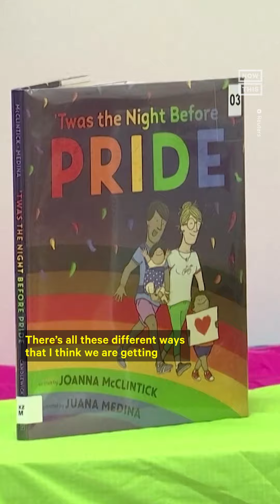West Hollywood Appoints First Drag Ambassador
‘This is the death rattle of a movement that cannot adapt to a changing world’ — Despite the wave of anti-LGBTQIA+ laws sweeping the nation, the city of West Hollywood is making history by appointing its first drag ambassador who will help spread awareness and promote the art form ❤️🏳️‍🌈